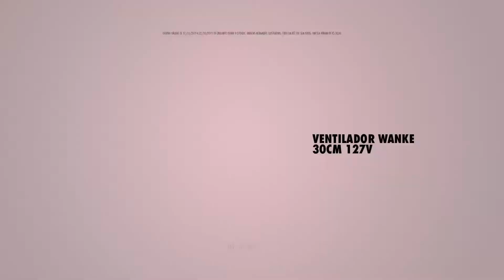Leve Mais Pagando Menos | MiniPreço Curitiba | Ofertas válidas de 17/10/2019 a 22/10/2019